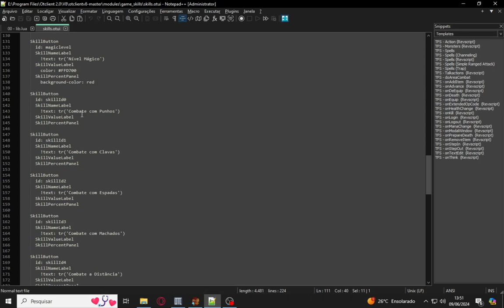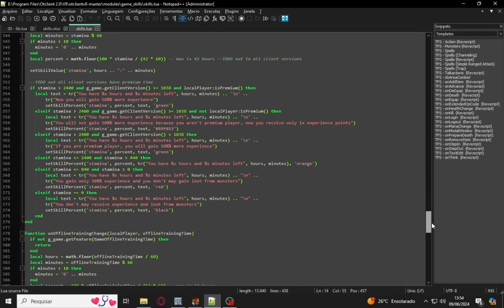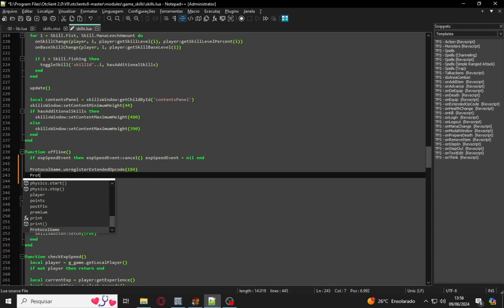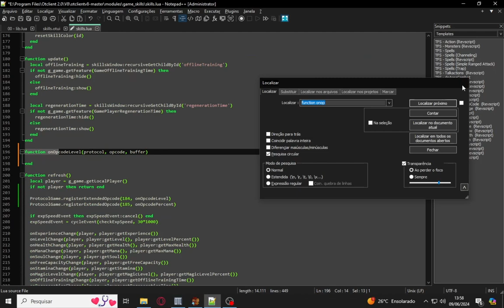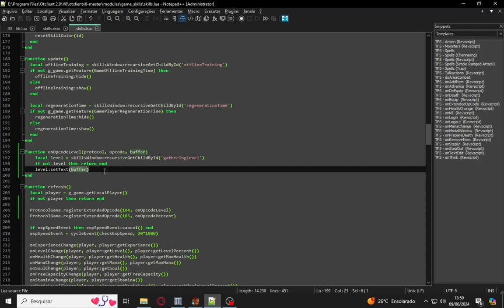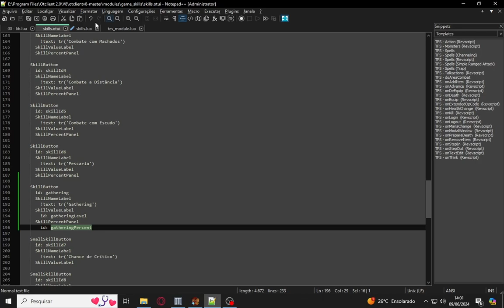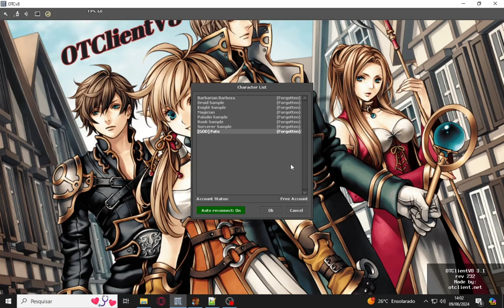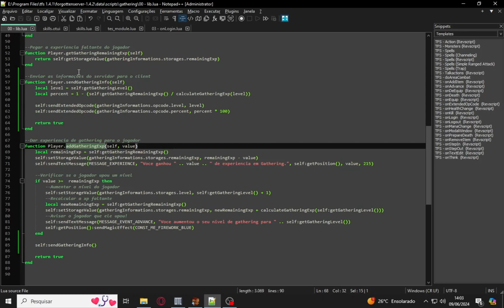APRENDENDO NA PRÁTICA | ADICIONANDO SKILLS | USANDO EXTENDED OPCODE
O vídeo hoje saiu mais cedo pra compensar o atraso de ontem kkkk Espero que vocês gostem desse vídeo, já que ele mexe um pouco com OTC também